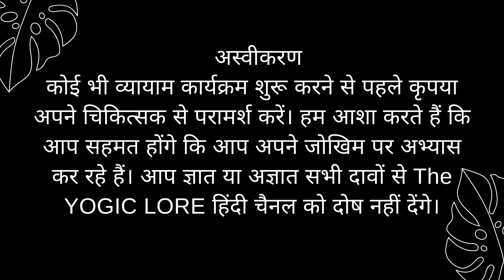हिंदी में योग ( Yoga Asana in Hindi ) - 15 Minutes - बैठकर करने वाले योग आसन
सुबह के लिये योग अभ्यास - 15 मिनट - हिंदी में
अपेक्षा है कि आप को यह पसंद आऐगा। भविष्य में इस श्रृंखला में कई और वीडियो जोड़े जाएंगे।

Practicing yoga is very beneficial. If you are unsure of your health, Please consult your Physician before starting any Yoga/Exercise program. Avoid these practices in case of any recent surgery or Injury. We hope that you will agree that you are practicing at your own risk. You will not blame The YOGIC LORE Channel for all claims known or unknown.

Aakanksha